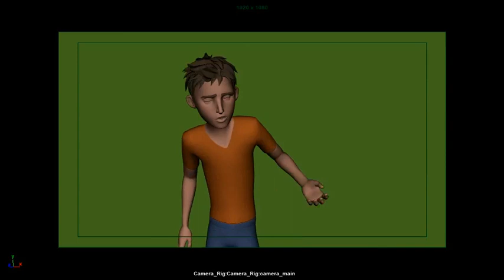Rajkumar Pal (Animation showreel)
This video content Acting, Weight lifting, charector animation, Walk cycle, kick ball, BodyMechanicem.